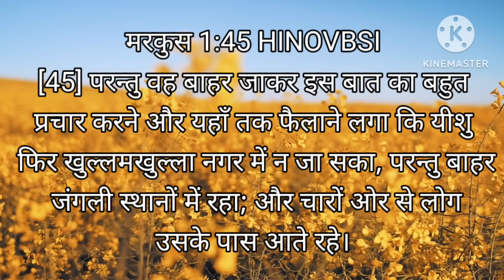प्रभु तेरे जीवन में अद्भुत कार्य करेगा